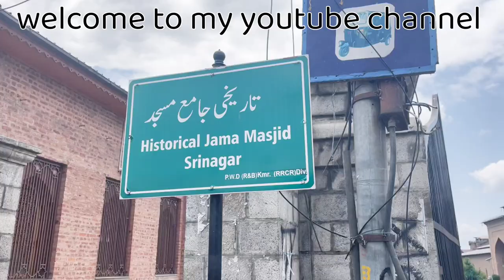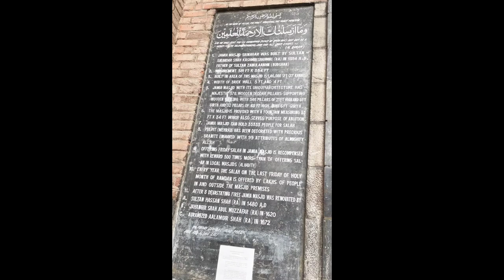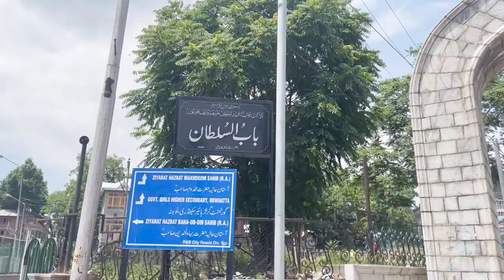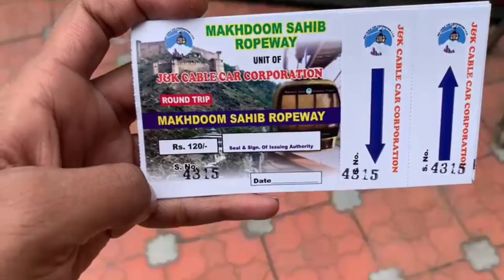Historical Masjid Srinagar Kashmir 😍|ऐतिहासिक मस्जिद श्रीनगर कश्मीर😍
Historical Masjid Srinagar Kashmir😍
ऐतिहासिक मस्जिद श्रीनगर कश्मीर😍

Lucknow To Kashmir ÷ Part 2

Lucknow To Kashmir ÷ Part 3

Lucknow To Kashmir ÷ Part 4

Mohd Akram Ansari
Sandila Hardoi Uttar Pardesh